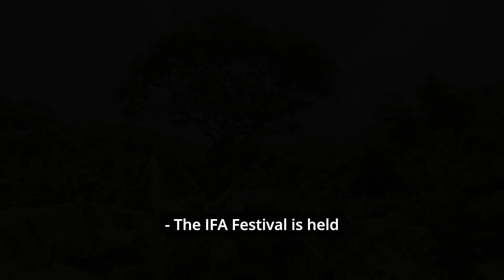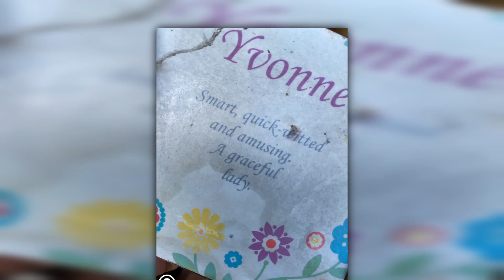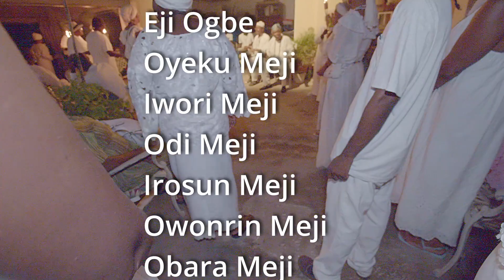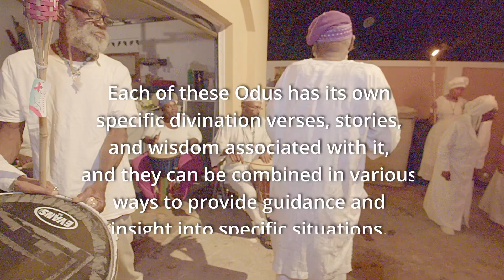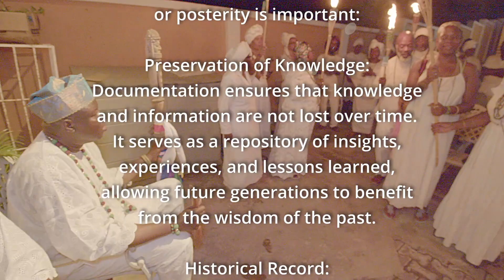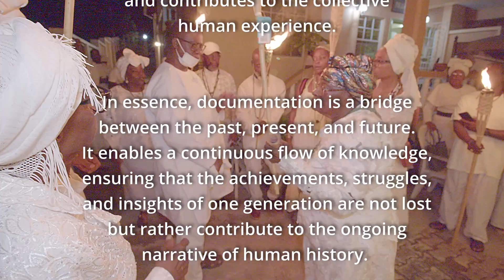Ifatokie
The Story of The 2023 Grenada Ifa Festival held at Clarenceville Villa, Corinth, St. Davids over a seven day period.